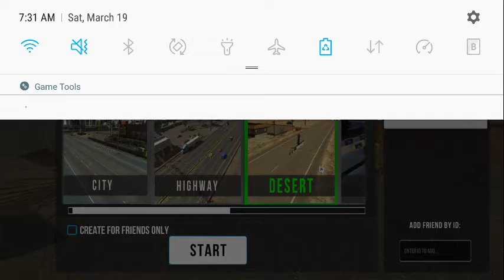playing with me